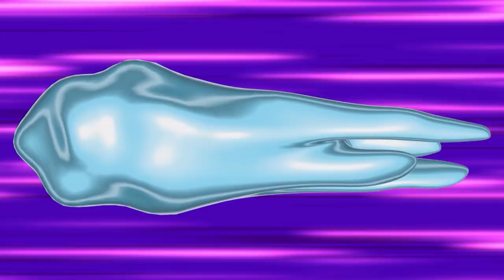THERMO CONGELERA’ TUTTI? ❄ | Ready2Robot​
Ciao a tutti ragazzi, sono Eppy, benvenuti su MegaWow! Pronti ad un nuovo incredibile match fra robot??? Entrate nell'arena e iniziate a fare il tifo!